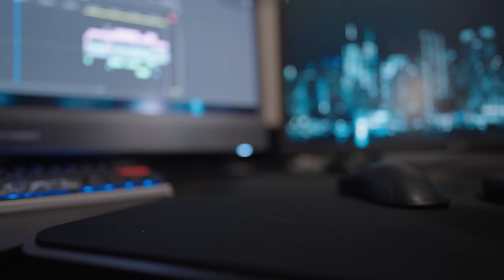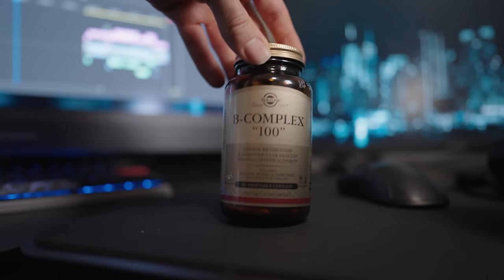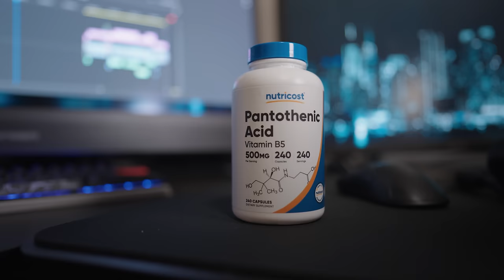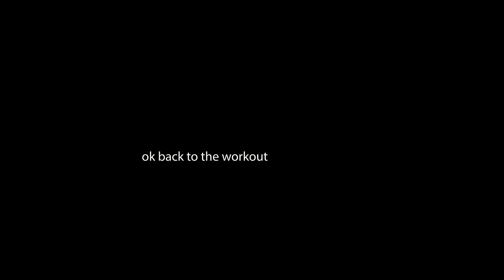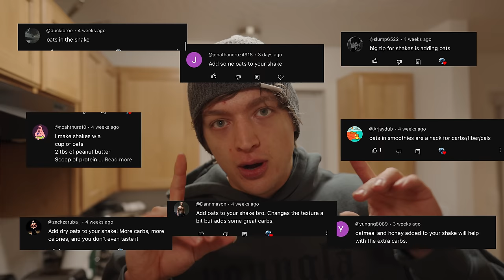Winter Arc Pt. 2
Supplements, knee sleeves, and squats

Powerlifting, Back Day, Lifting, Chris Bumstead, David Laid, Lexx Little, Posing, Bulking, Show Day, Olympia, Men's Physique Competition, Anthony Mantello, Vaughn Walker, Soosh, James english, Gabe Deutsch, Body building